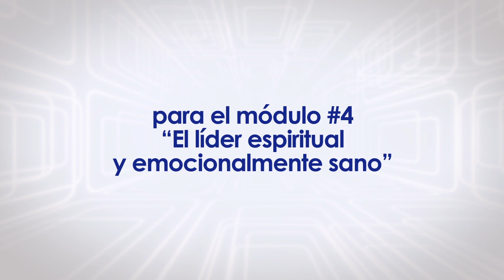La Facultad de Liderazgo nivel 2 - Módulo # 4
Si ya terminaste el tercer módulo “Cómo estudiar e interpretar la Biblia”, ya puedes inscribirte al cuarto módulo “El líder espiritual y emocionalmente sano” del segundo nivel de La Facultad de La Fe y Liderazgo y recoger tu material desde el 10 de febrero en los Centros de Información y entre semana en la Fráter Librería.

La ofrenda para el cuarto módulo es de Q150. Incluye el libro de texto “Espiritualidad emocionalmente sana", la guía de estudio, el uso de la plataforma virtual y la APP.

Inscríbete en los Centros de Información y y comienza un nuevo camino en el crecimiento de tu vida espiritual, para entender mejor la palabra de Dios y honrar a tu Señor.